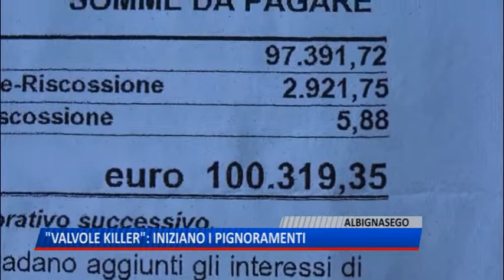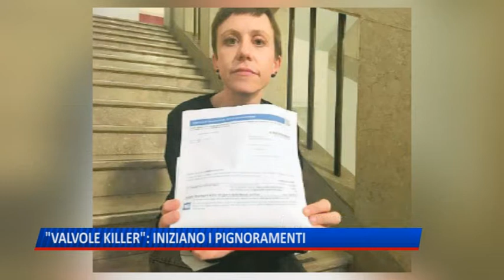TG (22/10/2018) - "VALVOLE KILLER": INIZIANO I PIGNORAMENTI PER RIFONDERE I RISARCIMENTI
TG (lunedì 22 ottobre 2018) - La morte del padre di Caterina Benvegnù nel 2002 è stata ascritta all'impianto di una valvola cardiaca difettosa. E' una delle tre vittime di una vicenda per la quale si è celebrato un processo. Coinvolti sono in totale una trentina di pazienti, la maggior parte salvati con il reimpianto di protesi differenti. Con l'azzeramento della sentenza di risarcimento tutti si trovano ora a dover rifondere le somme inizialmente ottenute. Ad Albignasego la madre di Caterina aveva ricevuto un conto da 100mila euro. La loro cartella esattoriale è congelata fino a fine anno ma ad un'altra vedova è già scattato il primo pignoramento di un quinto dello stipendio. In molti avranno enormi difficoltà a portare a termine i risarcimenti. Famiglie che lanciano un appello alla Regione perché si decidano i criteri di erogazione dei 300 mila euro inseriti nel bilancio 2018. Ma non è l'unico appello.